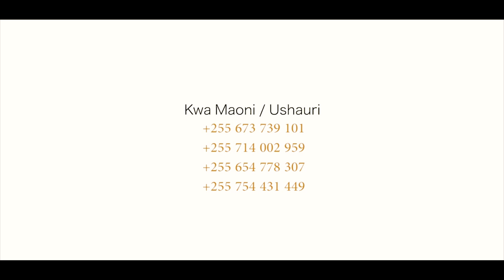TATESA EP 11 - UFUGAJI BORA (UTUNZAJI WA MAYAI)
Kwa Mawasiliano